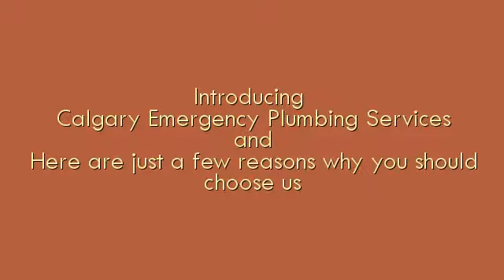Plumbing Calgary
This covers Calgary Plumber and 24 hour plumbing Calgary and diamond certified plumber Calgary. This also goes over emergency plumbing leak repair Calgary and emergency plumbing repair Calgary.

We also go into plumbing Calgary emergency services and Calgary plumber toilet repair. And we fix burst pipes and broken sewer lines and flush valves. Also covers Calgary plumbers emergency repair and much more.

We do furnace repair Calgary and furnace leaking Calgary and we perform furnace cleaning Calgary.

Servicing all Calgary areas, Airdrie, Okotoks, Chestermere, Cochrane and all other surrounding areas

plumber calgary
plumbers calgary
plumbers in calgary
calgary plumbers
calgary plumber
plumbers calgary ab
calgary plumbing
plumber calgary ab
plumbing services calgary
best plumbing calgary
emergency plumber calgary
plumbing calgary ab
plumber in calgary
plumbers in calgary ab
calgary plumbing services
plumbing companies in calgary
plumbing repair calgary
plumbing companies in calgary ab
plumber calgary alberta
24 hour plumber calgary
plumbers in calgary alberta
plumbing in calgary
emergency plumbers calgary
plumbing in calgary ab
plumbing companies calgary
emergency plumbing calgary
plumber northwest calgary
plumbing contractors calgary
calgary plumbing service
24 hour plumbing calgary
calgary plumbing repair
commercial plumbing calgary
plumbers calgary alberta
plumbing services in calgary
24 hour plumber calgary ab
calgary plumbing companies
plumbing service calgary
plumbing company calgary
best plumbers in calgary
best plumber in calgary
calgary plumbing contractors
calgary ab plumbers
calgary area plumbers
plumbing contractor calgary
24 hour emergency plumber calgary
calgary alberta plumbers
plumbing services in calgary alberta
calgary alberta plumbing